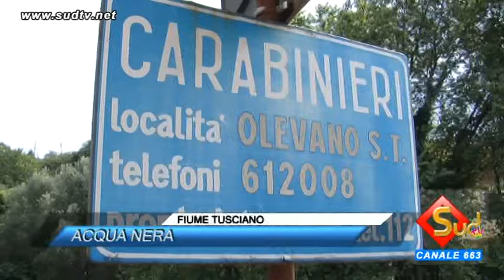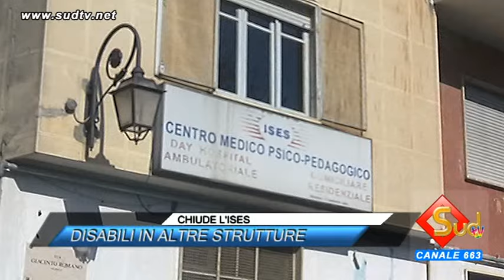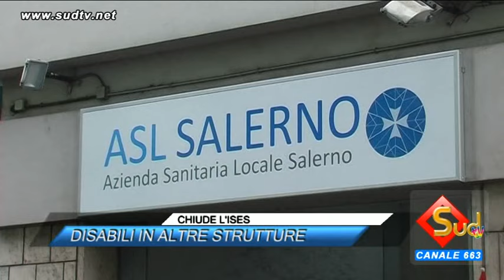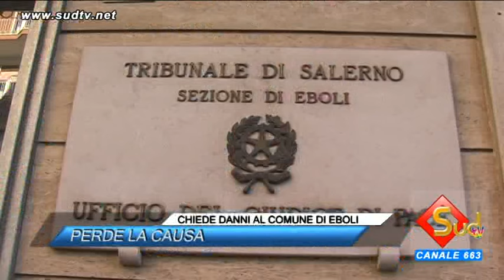TG NEWS 21/11/2015